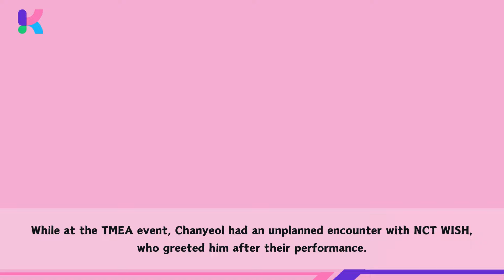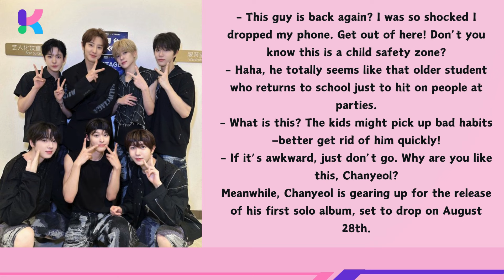EXO’s Chanyeol Under Fire For Over Interacting With NCT WISH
Korean netizens have expressed negative reactions to EXO’s Chanyeol interacting with NCT WISH